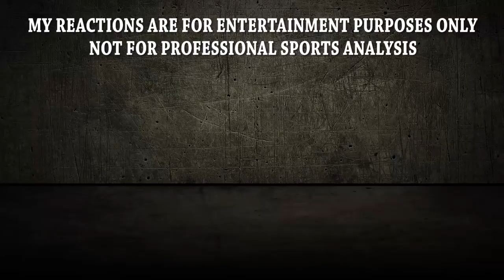Most LIT Football Movie Ever! - SAMSUNG GALAXY 11 Full Movie HD MESSI RONALDO ROONEY etc REACTION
Today on Sports Reactions - SAMSUNG GALAXY 11 Full Movie HD MESSI RONALDO ROONEY etc...

Check out my family channel for challenges, story times, skits, and all kids of fun stuff!

New Sports Reaction Videos DAILY! Leave your reaction request for anything!